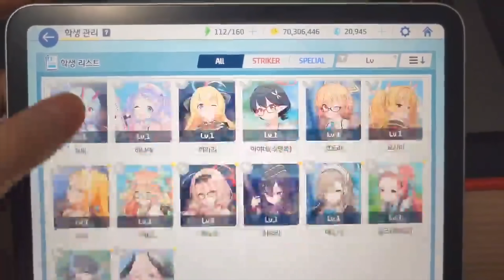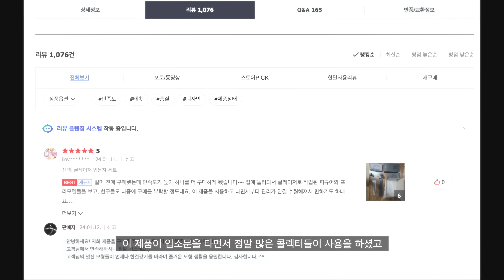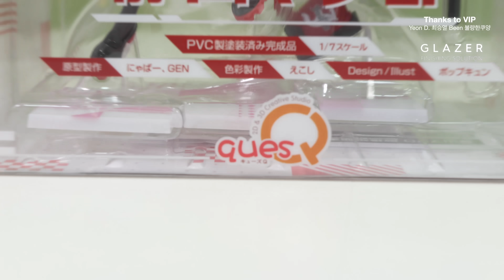땀이 많은 소녀💦 블루아카이브 마시로 Blue Archive Shizuyama Mashiro Ques Q 1/7 Figure Unboxing Review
얼굴이 하나인 것 빼고는 완존 만족한
큐즈큐(QuesQ) 의 시즈야마 마시로 1/7 PVC 피규어 리뷰 입니다.
가격 20만원 중반대

4K 카메라 캐논 R7